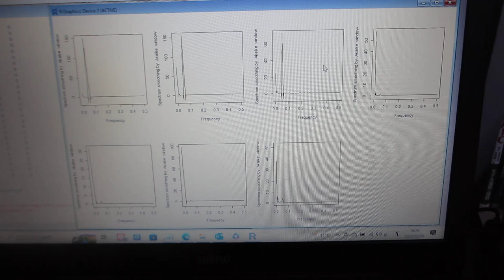超音波のダイナミック特性を評価する技術（音圧データ解析：バイスペクトルの変化を評価）